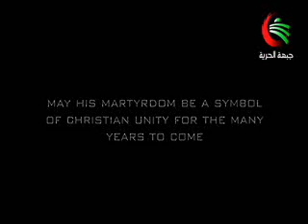Dr Elias el-Zayek (20 august 1956 - 19 january 1990)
A documentary of Dr. Elias el Zayek (RIP) by Dr Fouad Abou Nader & the Jebha Multimedia Team